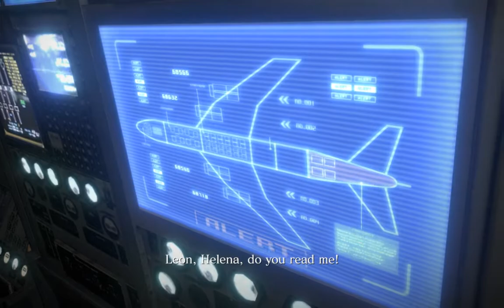Resident Evil 6 RE6 Leon and Helena Chapter 4